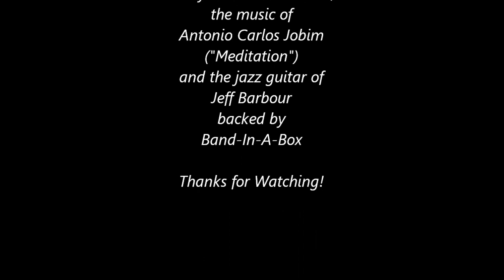"Cascading Etna Creek"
Set to AC Jobim's "Meditation", this beautifully cascading, stone basin stream invites submergence in its pure, clear, almost crystalline waters...